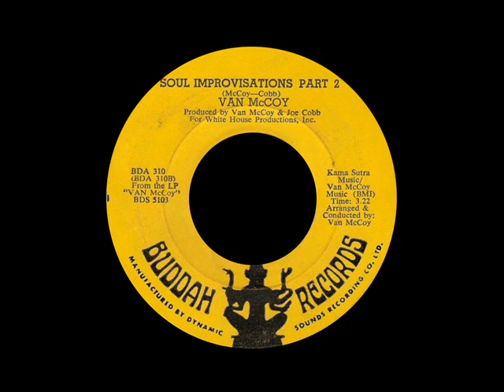Van McCoy - Soul Improvisations Part 2